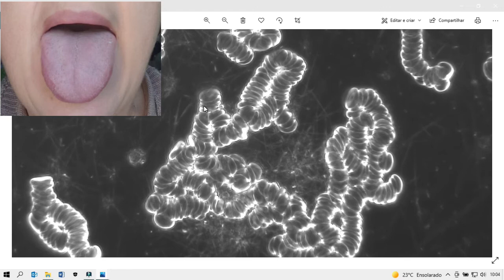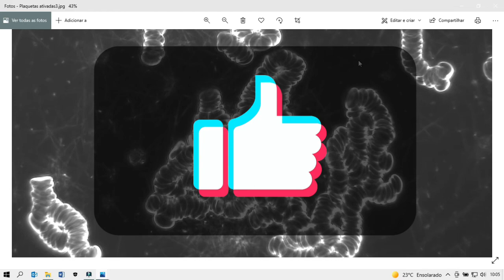PLAQUETAS ATIVADAS - ESTUDO DO SANGUE VIVO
Essa Fórmula abaixo Tonifica e trata a estase de sangue, relacionadas as doenças cardiovasculares!

Nesse vídeo defino o que são plaquetas e como são formadas, além de explicar o mecanismo de ativação dessas plaquetas e qual a repercussão no organismo. As plaquetas ativadas estão entre as causas das doenças Cardiovasculares (Infarto, Derrame, Trombose). Mostro como a Estase de Sangue(xue) estudada pela Medicina Chinesa apareçe no sangue e dou dicas de tratamento preventivo.
O conhecimento liberta!

Whatsapp para dúvidas sobre o curso: (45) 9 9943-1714

— MATERIAL DE AJUDA —

— O PROFESSOR —

Dr. Sérgio Bernardi, idealizador e criador do conceito Microscopia à Chinesa.
CRF/SP - 23.255
Especialista em farmácia hospitalar e medicina chinesa, Dr. Sérgio Bernardi já treinou centenas de pessoas em todo Brasil.
Conhecido nacionalmente por sua energia, empatia e dinamismo e pelo uso de ferramentas cientificas para mudança de comportamentos e hábitos.
Sérgio Bernardi desenvolveu um método chamado MICROSCOPIA À CHINESA, utilizando o estudo do sangue vivo no microscópio de campo escuro, diagnóstico energético da língua e a terapêutica natural integrativa.
Estudou o que existe de melhor nas técnicas integrativas e buscou simplificar esses métodos para que qualquer pessoa possa mudar de vida rapidamente.
Atuou como responsável de farmácia hospitalar durante 10 anos em 3 hospitais de São Paulo.
Há quase 3 décadas dedica sua vida ao bem-estar das futuras gerações.

- Graduado em Ciências Farmacêuticas pela USF em 1997;

- Especialista e Pós-Graduado em Acupuntura pelo Colégio Brasileiro de Acupuntura CBA/Abaco SP;

- Especialista e Pós-Graduado em Farmácia Hospitalar pela Unimep Piracicaba;

- Experiência de mais de duas décadas na área da saúde;

- Ex-coordenador de Farmácia nos Hospitais Anna Cintra e Beneficência Portuguesa em Amparo/SP e no Hospital e Maternidade Humberto Piva em Pedreira/SP.

— O CANAL —

Aqui você vai aprender tudo sobre o sangue vivo, imunidade, doenças virais e muito mais!

— RECURSOS —

✅ HASHTAGS DO CANAL